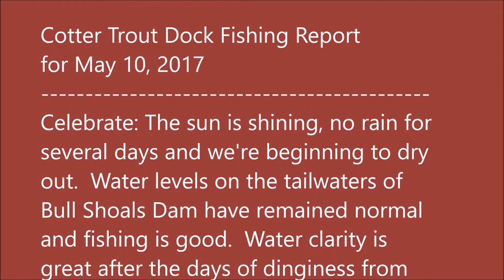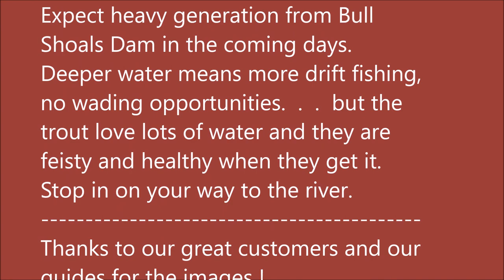Arkansas White River Trout Fishing Report May 10, 2017